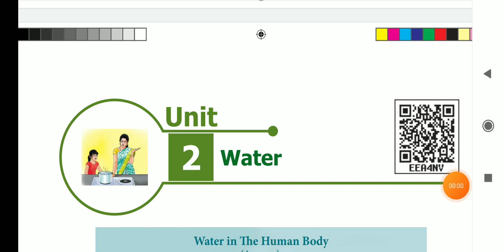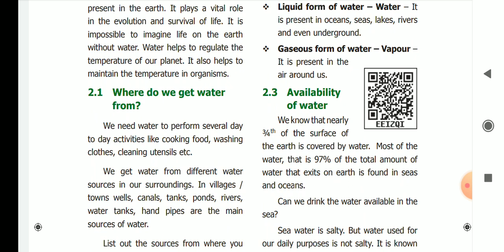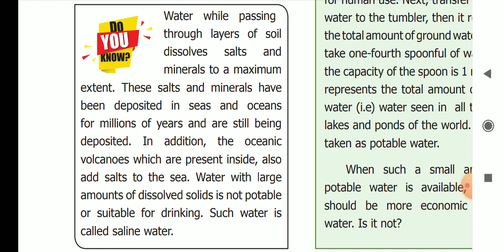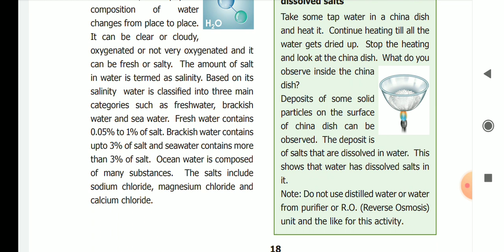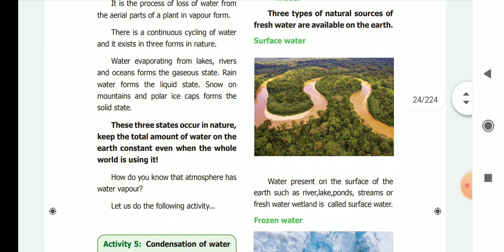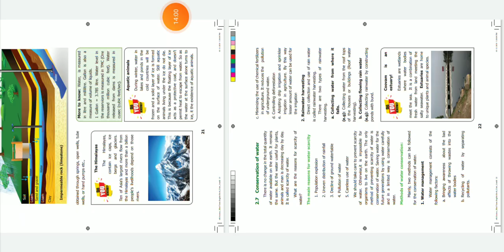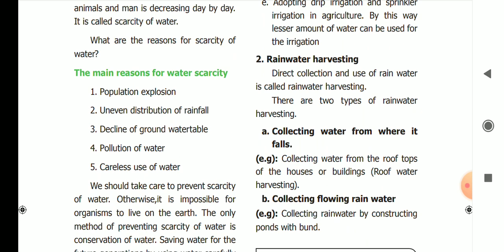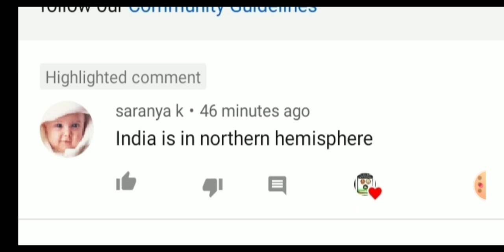6th term 3 | science | unit 2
hi friendss..
    In this video we have uploaded 70 days free class video
6th term 3 science